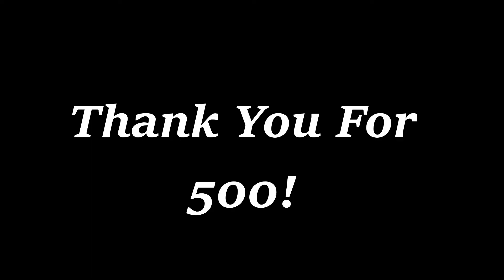Best of Squad Moments | 500 Special | Thank You!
No sob stories here, Thank you for 500! Couldn't have done it with out you!

Tell'em Clap sent you!